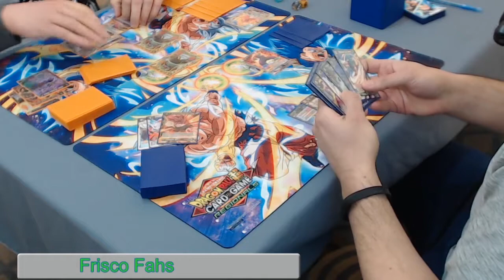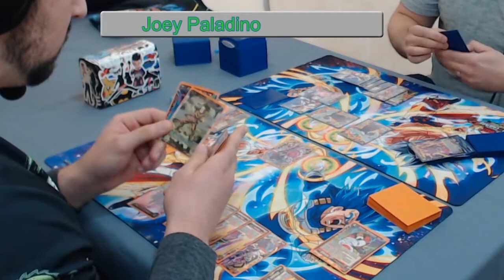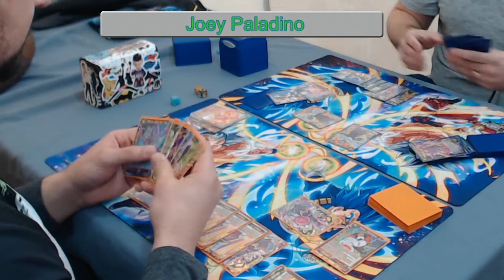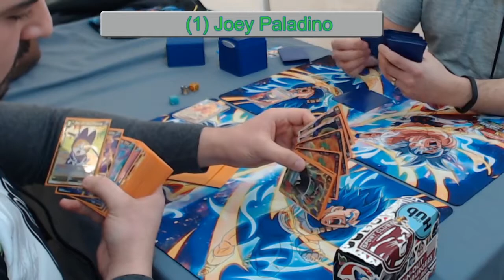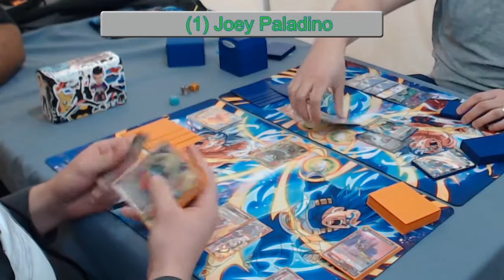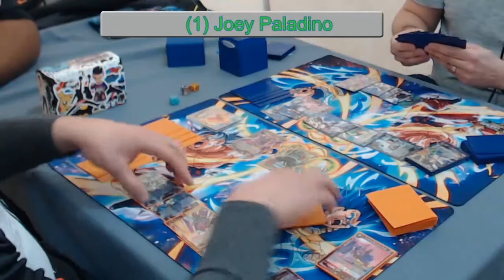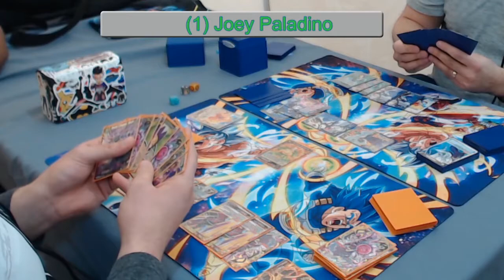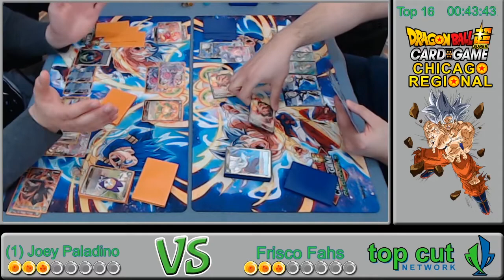Dragon Ball Super CCG - Chicago Regionals Top 16 - Joey Paladino vs Frisco Fahs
Chicago Dragon Ball Super Regionals 2020  - Top 16 - Joey Paladino vs Frisco Fahs